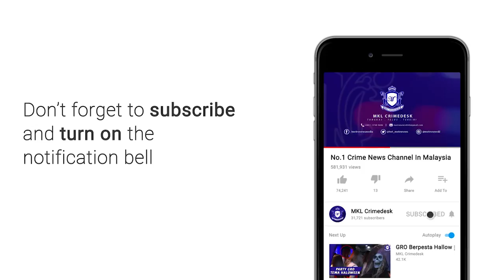Ucapan Hari Raya Pasukan Bomba Dan Penyelamat